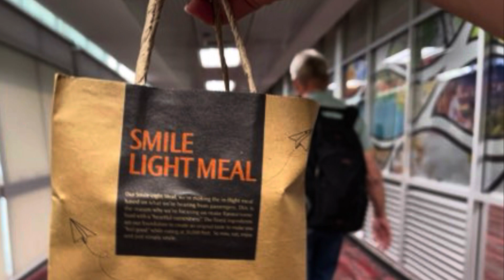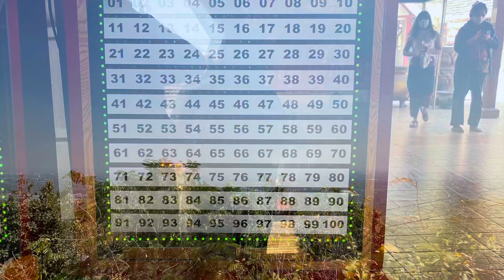Adventures with Baramee Ep. 3 - Chiang Mai, TH (Week 1)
Other than quarantine, this was my first official week of being able to do stuff in Thailand. Not going to lie, but it almost feels like I crammed everything all into one week. I did a lot and hung out with people a lot, but it was a lot of fun.

I’m sure the following weeks will be a lot less eventful, but hopefully it’ll still have fun content. At least it’ll make for shorter videos (thus, asking for less of your time).

So, please enjoy my first full week in Chiang Mai! (Also, it’s my first time every here.)